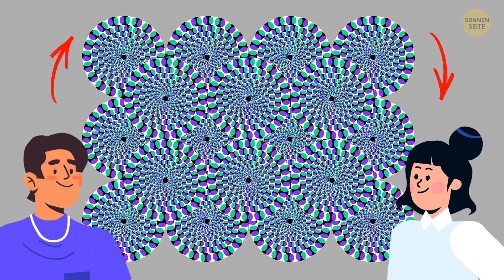11 visuelle Täuschungen belegen, dass dein Gehirn dich anlügt